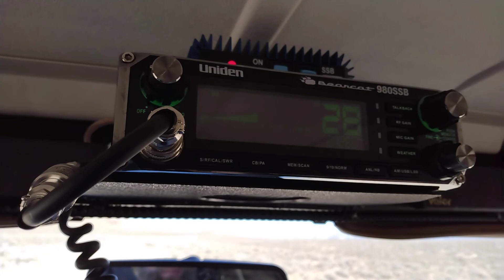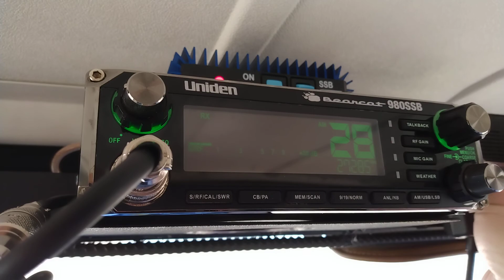Exploring the Northern Nevada high desert part 1